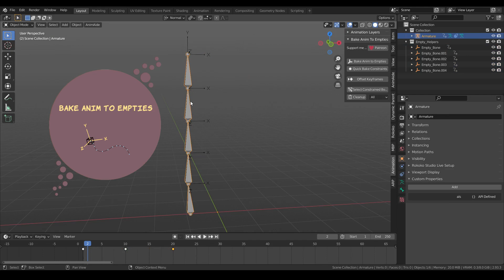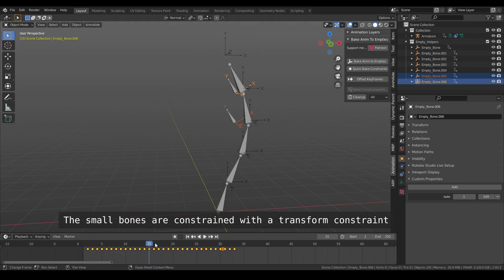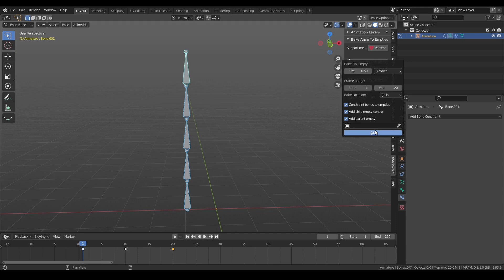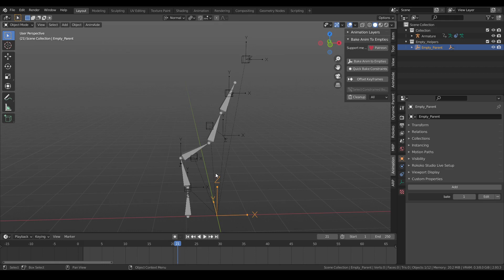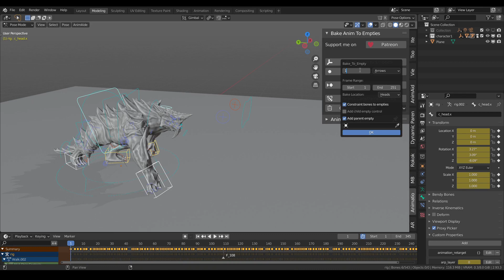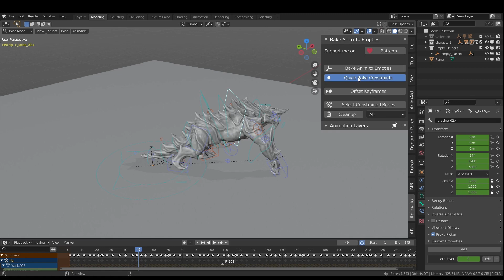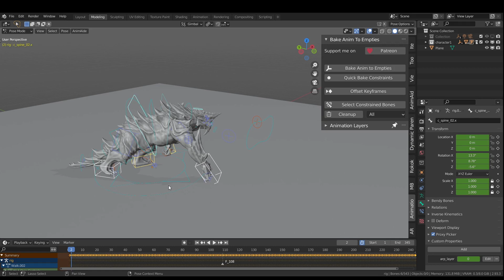AnimToolBox - bake anim to empties tutorial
An animation tool for space switching and other animation tasks using empties.